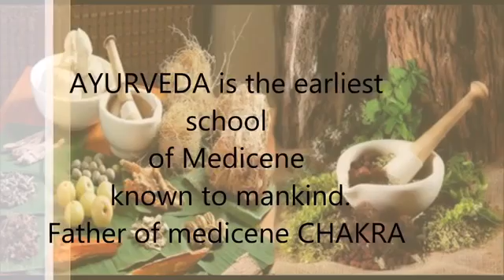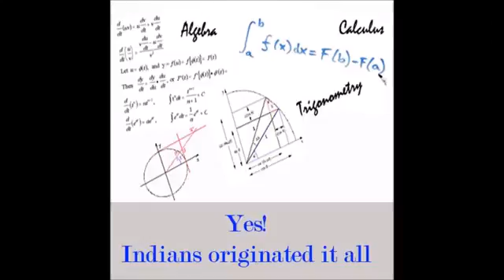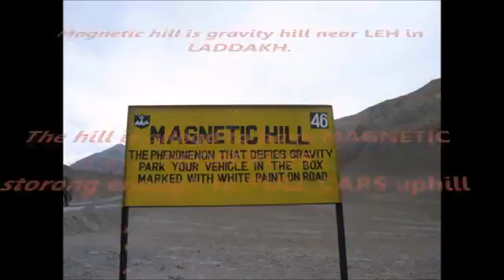Proud to be an Indian!.........Jai hind!!